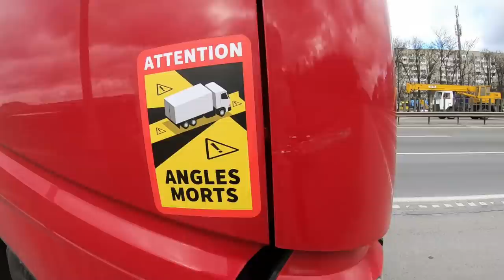"Контрабанда нелегала"в Россию!!! "Корона"по прежнему рулит... $662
Мы представлены в двух номинациях:
1. "Дальнобой в России"
2. "Инстаграм"
Голосование продлится до 25 апреля 2021 16:00 по Москве. Итоги голосования будут объявлены сразу после обработки результатов (в течение суток).

Награждение победителей и вручение сертификатов участникам состоится 29 мая на TRUCKFEST-2021, Московская область, аэродром Быково, RDRC Racepark. Подробная информация о мероприятии

Вот так вот полулегально  мы добирались на работу в Россию...